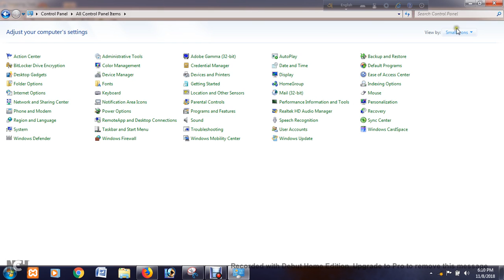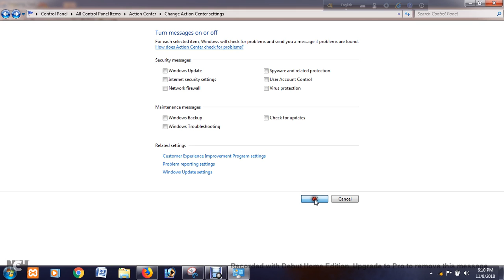Today Live Windows Explorer has stopped Working Or Disable Error Reporting in Windows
Windows Problem solve...

Wordpress Customization and fixed with Premium Theme and plugin